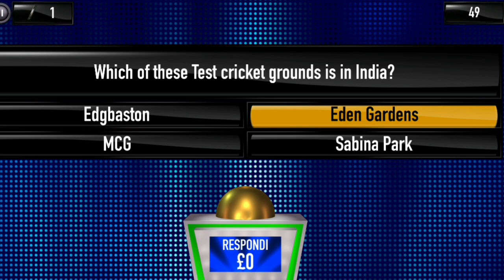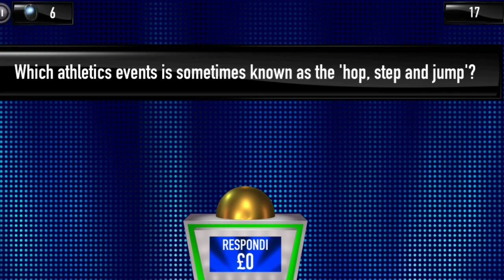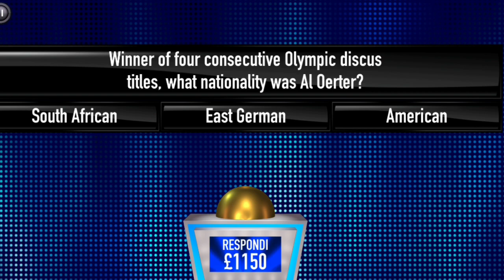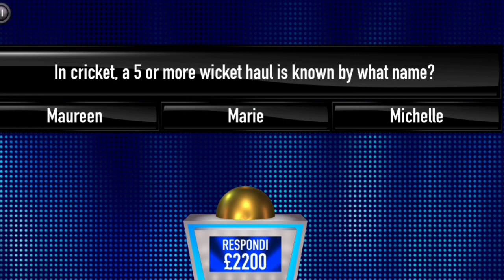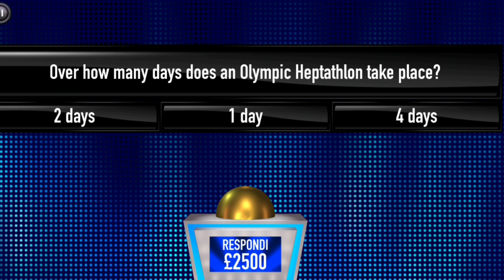Tipping Point Quiz Game App - ( 2020 )